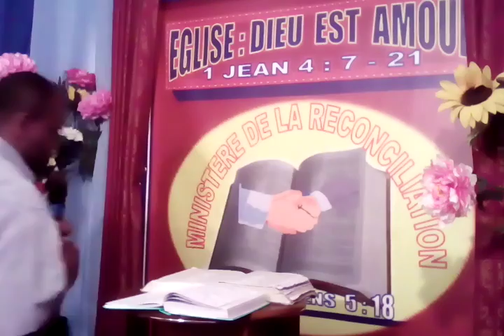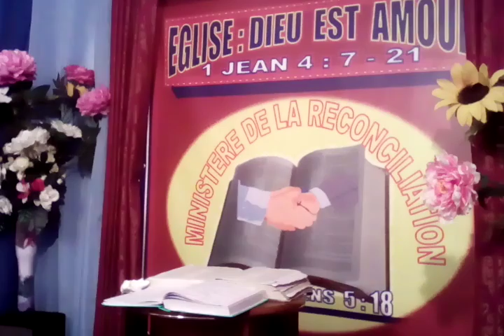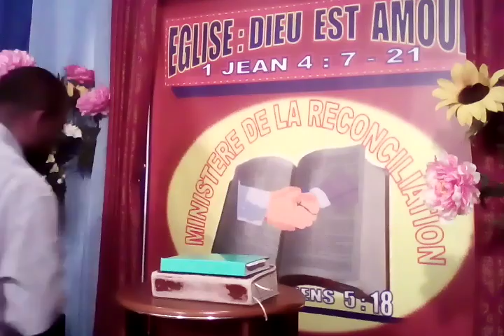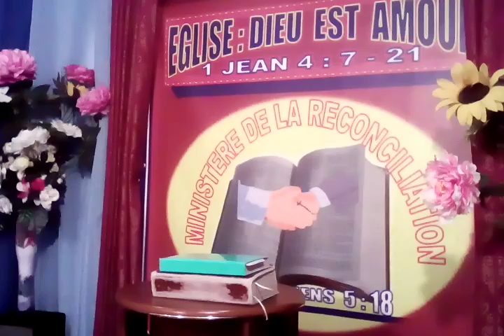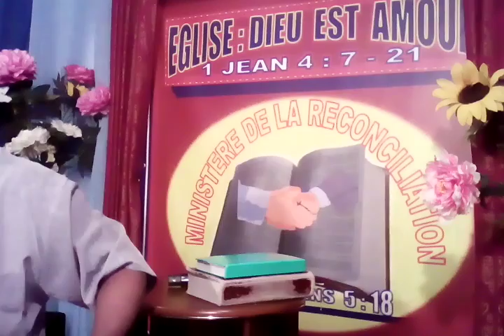8 mai 2019